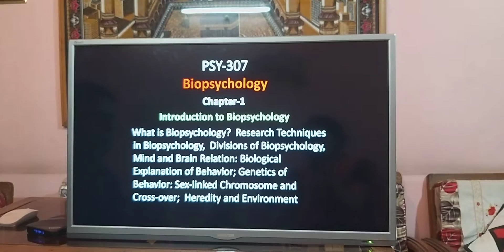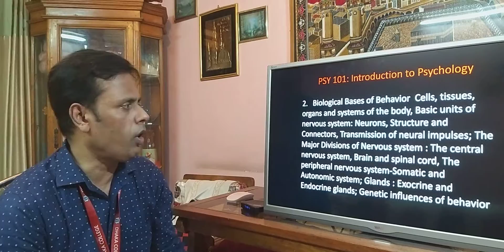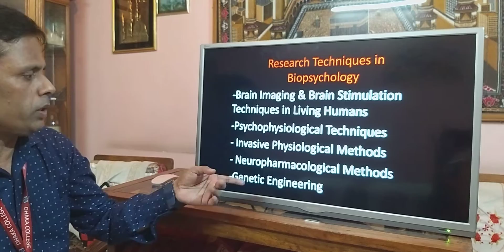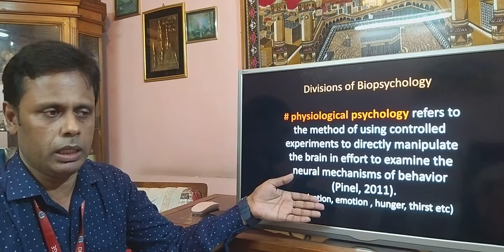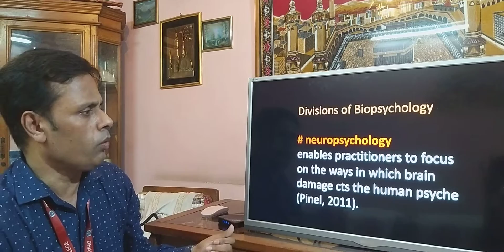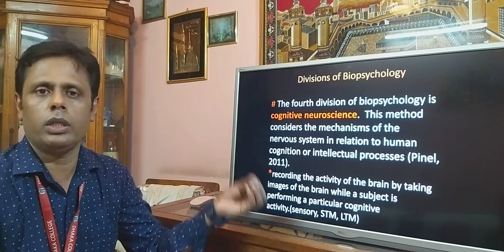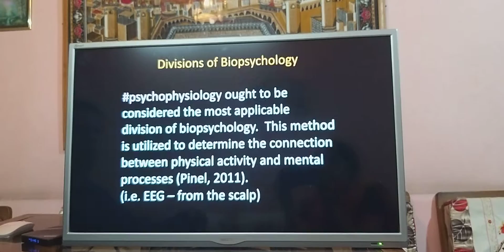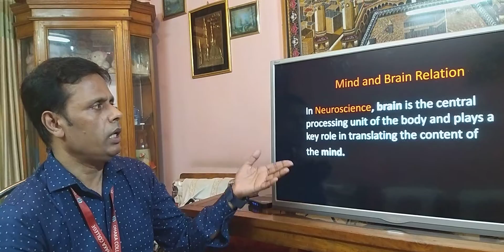Biopsychology By Abdul Hai Siddique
Biopsychology PSY-307,
 Abdul Hai Siddique
Assistant Professor
Dhaka College
Dhaka